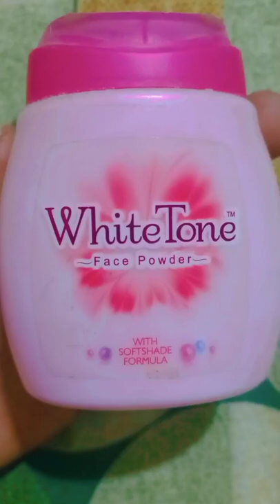white tone powder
Is white tone face powder good for skin?
Which face powder is best for skin whitening?
How long does white tone last?
Which is the best powder for face?